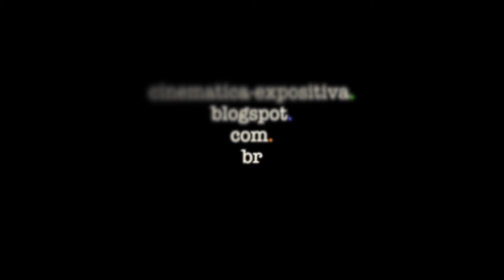Selfiing III (feat. Daniela DANGEL) - a silent short film by arthur caria